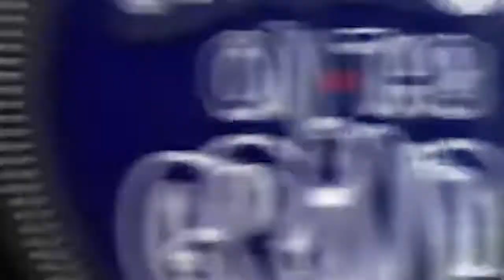Ram Sam King vs Chro'Thagnostic for a spot on the playlist on KhafulaOneMustDie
Khafula One Must Die is a feature on Hip Hop on the Grind with OVERYT and Pali_Onketsang where rap artists get an opportunity to rap against each other. The winner of this bout, earns airplay on our show

Show: Hip Hop on the Grind
Platform: Massiv Metro
Talent: OVERYT & Pali_Onketsang
Guests: Ram Sam King vs Chro'thagnostic